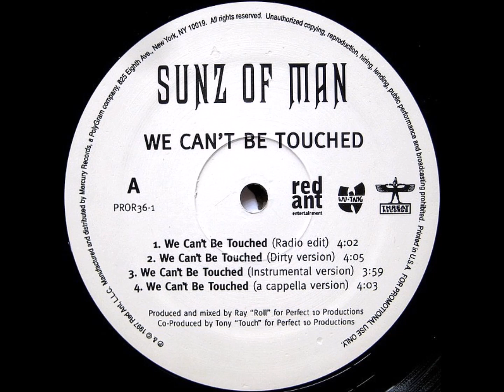Sunz Of Man - Natural High